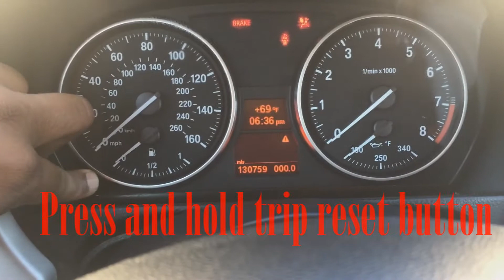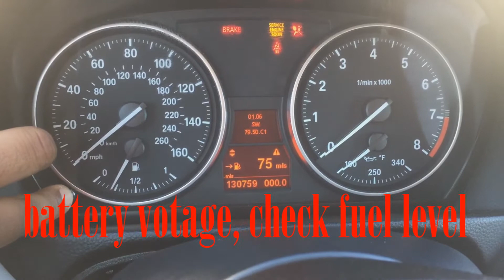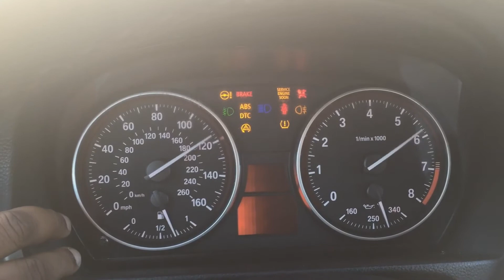BMW 3 Series E92 Hidden Service Menu Test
Hidden service menu on Bmws.  Run a service test and get information on Battery voltage, LCD and indicator scan, fluid temperatures and pressures, In order to help troubleshoot your vehicle.

This video just shows how to access. It is easier just using a BMW scan tool to retrieve all that information. So when should you use the hidden service test? Well only if you just don't have a scan tool handy at that very moment you wanted to get some quick info to diagnose a specific issue.